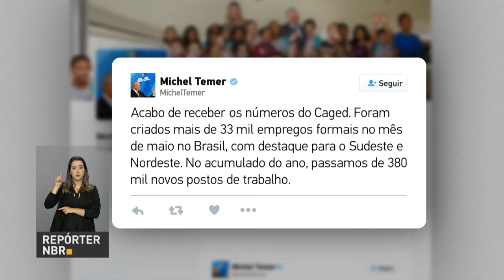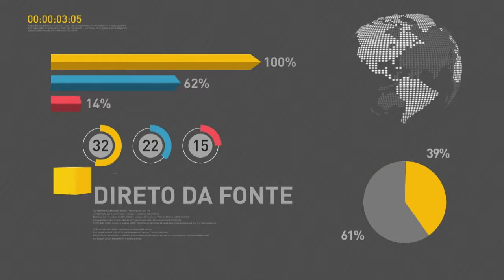BOLETIM REPÓRTER NBR 16h - 20 de junho de 2018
REPÓRTER NBR 16h - 20.06.18: mês de maio fecha com saldo positivo na geração de empregos: foram  mais de 33 mil vagas formais de trabalho, ou seja, com carteira assinada. E mais: modernização da lei trabalhista completa um ano em julho; e, governo lança o Plano Nacional para o Desenvolvimento da Cadeia Produtiva do Feijão e leguminosas, como a lentilha, o grão de bico e a ervilha.